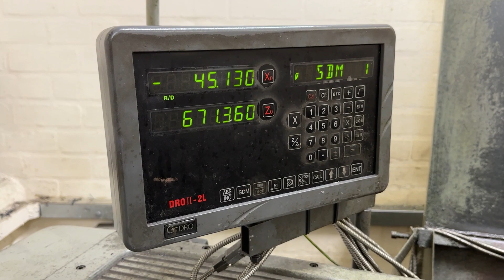Colchester Mascot 1600 Gap Bed Lathe